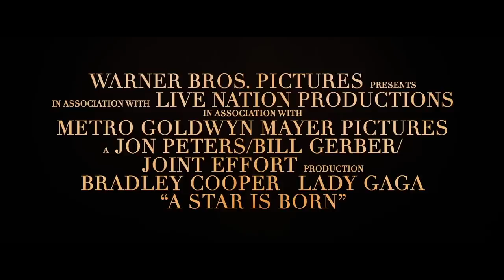A Star Is Born Trailer #1 (2018) | Movieclips Trailers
Check out the official A Star Is Born trailer starring Lady Gaga!

US Release Date: October 5, 2018
Starring: Lady Gaga, Bradley Cooper, Sam Elliott
Directed By: Bradley Cooper
Synopsis: A movie star helps a young singer and actress find fame, even as age and alcoholism send his own career into a downward spiral.